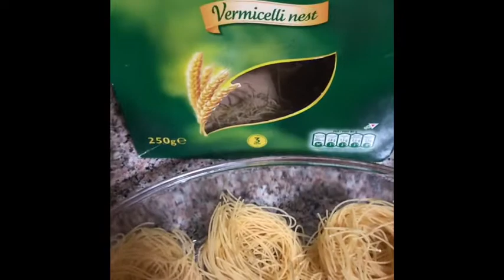vermicelli pasta | chicken vermicelli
Ingredients
Buitoni vermicelli 1 pack
Chicken breast pieces 2 pc
Salt
Oil
Carrot 1
Capsicum 1
Ginger small piece
Garlic
Tomato ketchup
Hot sauce
Mint leaves
Coriander leaves